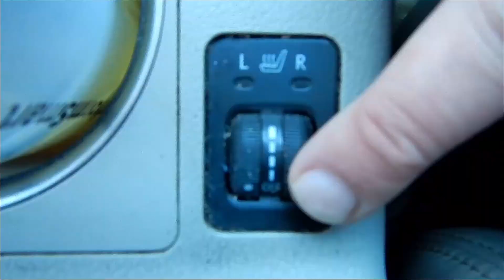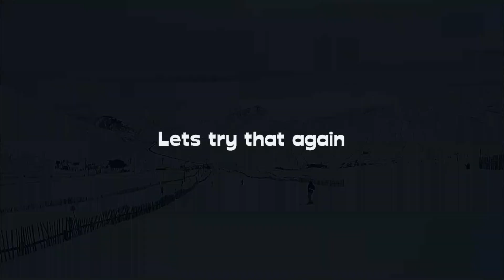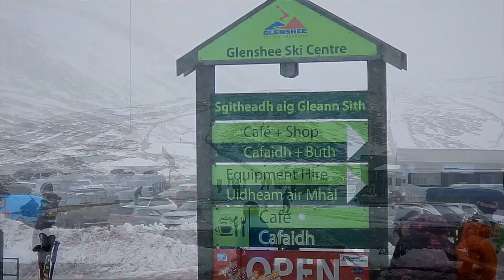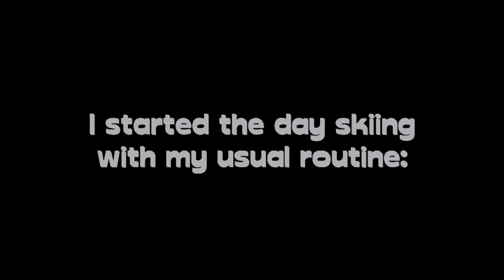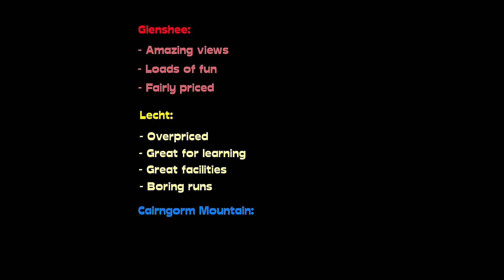Winter in Scotland Living in My CAR! ❄🚗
This is the first ever video I shot for imsocraigy. I decided to make it my second upload, but i started filming this video as just an experiment more than anything. I edited it into a vid (with my limited editing skills - hence the quality 😂) and decided I liked it. So i filmed the NC500 straight after, followed by my Isle of Sky video. It was during filming Skye that I decided to launch my channel.

Here I give detailed reviews on 2 of the 3 ski resorts in the Cairngorms National Park. The third was closed on the only day I could go there unfortunately, so I didn't manage to review the 3 as I intended for this video. I give you a full run down on the resorts, helping you decide which resort would be best for you.

The Cairngorms also contains part of the NC500s baby sister: The North East 250, which I drive a bit of and in my opinion is one of the most remarkable roads to drive in the UK. While the North East 250 is mostly unheard of, it certainly compares to the NC500 in terms of views and has been dubbed 'Scotlands best roadtrip'.

Scotland has 5 major ski resorts in total. The remaining 2 are Nevis Range Mountain Resort and Glencoe Mountain resort both of which can be found in western Scotland between Glasgow and the Isle of Skye. I will be making a video where I review these resorts in the coming winter.